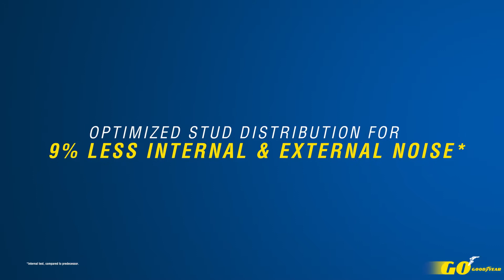UltraGrip Arctic 2 - Noise Control Technology